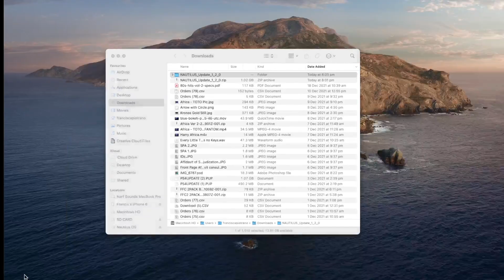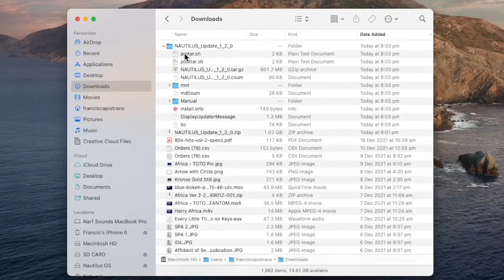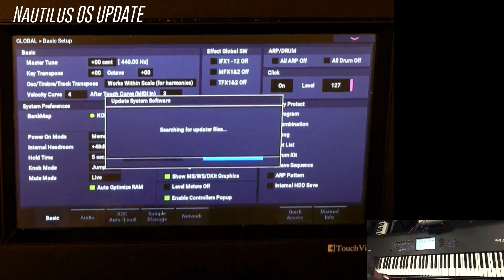Korg Nautilus System Update Procedure (Latest OS Download Link in Description)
Video shows V1.2, the process is the same for all OS updates.

Release notes
Ver 1.3.3
-Fixed a sound cut problem that was occurring on some units.
[Bug fixes] The sound cut-off symptom that had been occurring in some
units has been corrected.

[Bug fixes]
Some minor improvements and bug fixes.

Requirements
・An FAT32 formatted USB Memory. 1GB or more free space.
・A computer which can use USB Memory.

Instructions for updating are in the document file which is extracted from the downloaded file.(Manual/English/NAUTILUS_Update_and_Restore_E1.pdf)

Item ID:                         8NUWXC5
Author Username:                 MarbleSpace
Licensee:                        Francis Capistrano
Registered Project Name:         Narf Sounds Promo
License Date:                    September 7th, 2021